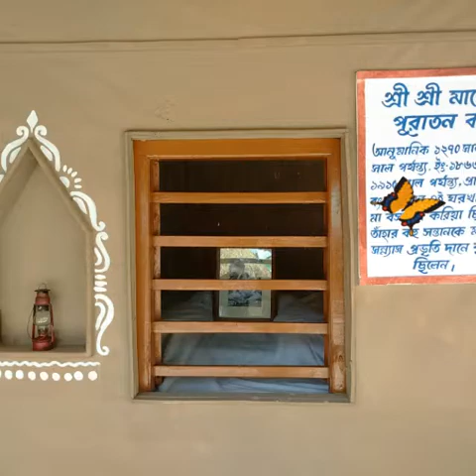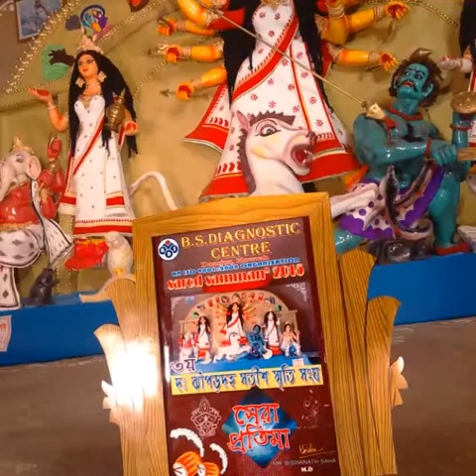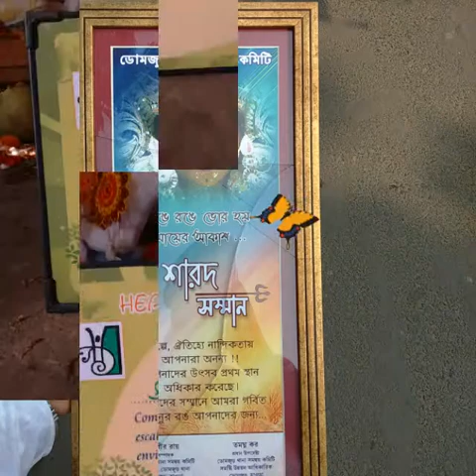Satish Smriti Sangha Durga Puja Slide show 2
Satish Smriti Sangha Durga Puja Slide Show presented by Shuvam Chowdhury (member)